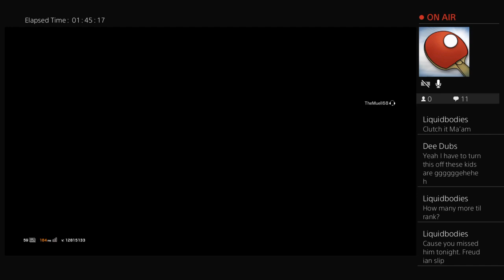New Season.... Same Kings of Casual